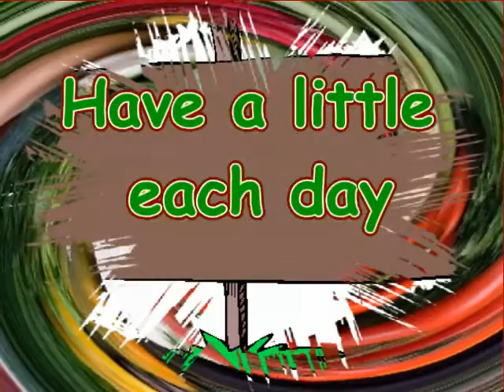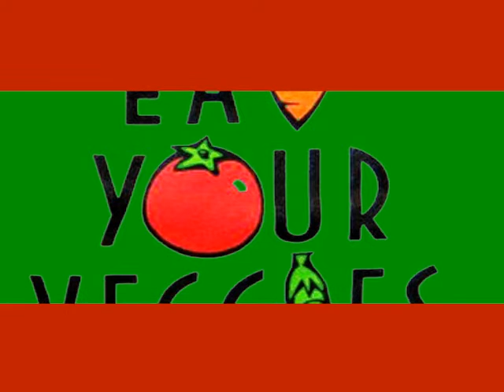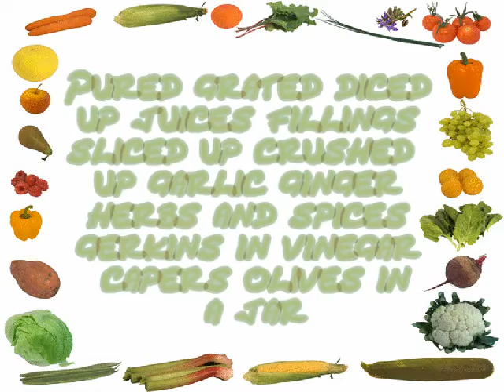EAT VEGETABLES SONG (healthy eating for kids) catchy pop music ⓒThe Bopalongs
SONGS UP NEXT♬•♫•. 🎸🎹 ♬•♫•
Refer to channel description

About THE VEGETABLE SONG
An original children's song by THE BOPALONGS encouraging children to eat healthy food. "Eat up all your veggies"
Far out Brussels Sprout and music to your mouth

Great for all children and for the whole family.

Vocals  (Sheridan-Fitzgerald)
Produced by Airwaves Studio Melbourne
Video Production (Sheridan-Browne Fitzgerald)